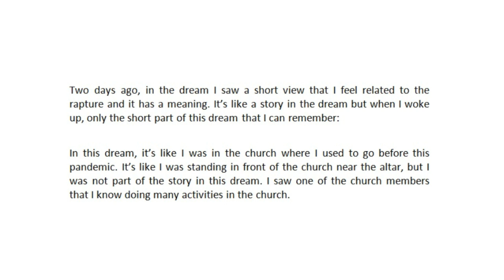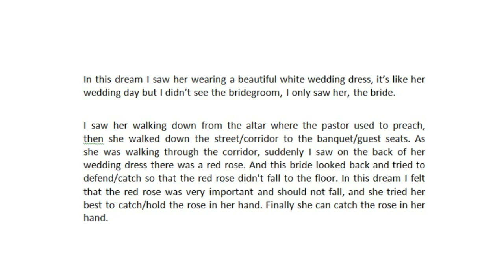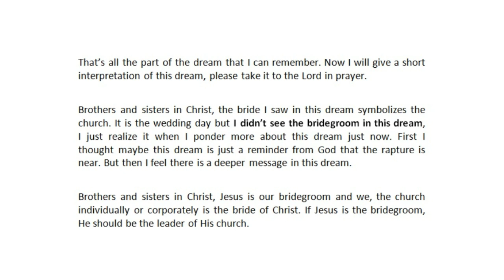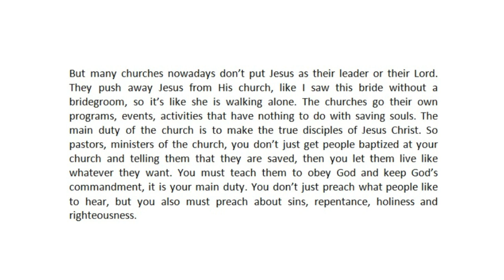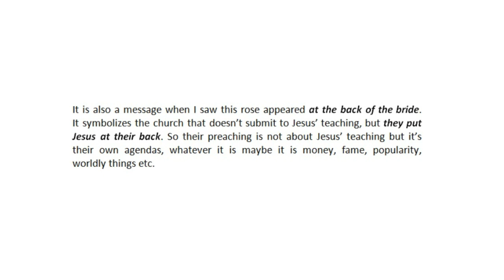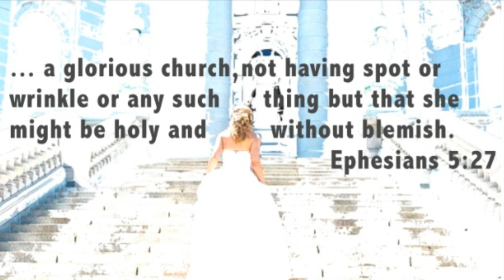Jan 20, 2023 Rapture Dream: The Bride and The Red Rose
In this dream I saw her wearing a beautiful white wedding dress, it’s like her wedding day but I didn’t see the bridegroom, I only saw her, the bride.